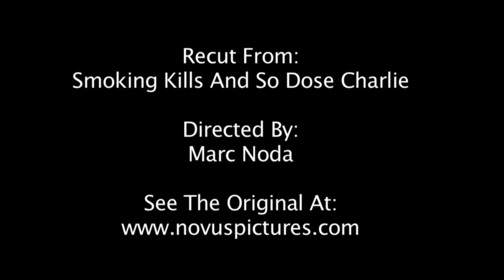Cinematography Reel of: Ace Bumatai - Smoking kills and so Does Charlie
Cinematography Reel of:
Ace Bumatai

Recut from:
Smoking kills and so Does Charlie

Directed by:
Marc Noda